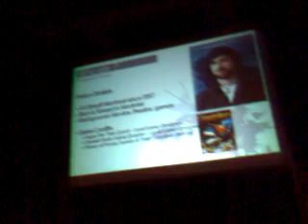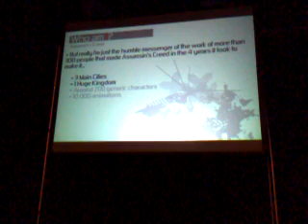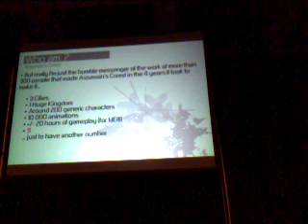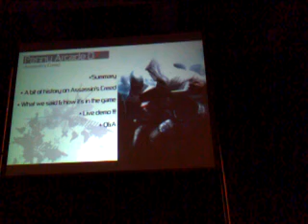Assassin's Creed demo at PAX 07 (Part 2 of 9)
I recorded this series of videos at the live Assassin's Creed demonstration at PAX. The speaker is Patrice Desilets, the Creative Director for Assassin's Creed. I'm sorry for the quality, but this was shot with a 1.3MP webcam and I had to uberly compress everything to make it fit within YouTube's guidelines.  If you want the full quality, uncut, 3.56GB version, ask me for a link to the .torrent.